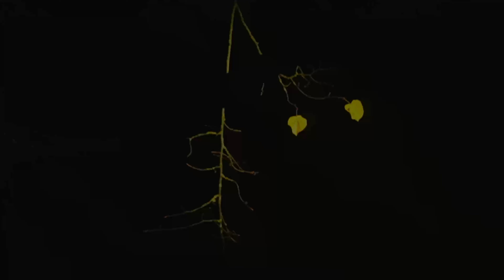【 ドイツより 🇩🇪 】10月秋の到来、まったり過ごす一日、紅葉狩りに出掛けよう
Moin Moin!
こんにちは、hinatabocco です。

10月、秋の到来、綺麗な紅葉の季節を迎えました。
今年は天気にも恵まれて、まさしく「黄金の秋」、例年よりも秋を楽しめたような気がします。

【Follow us please! 】